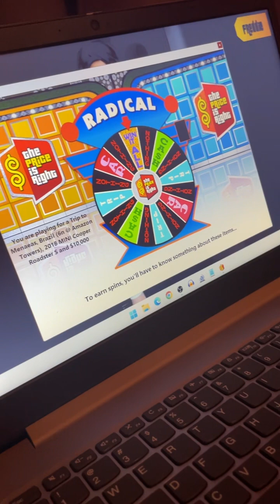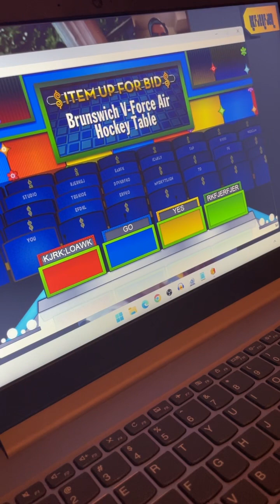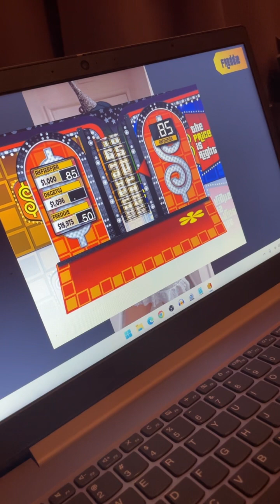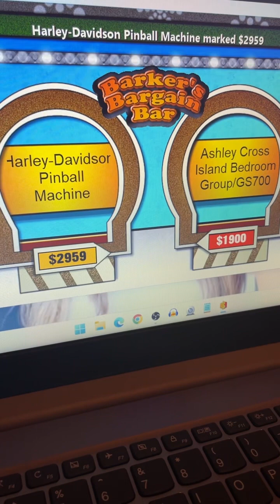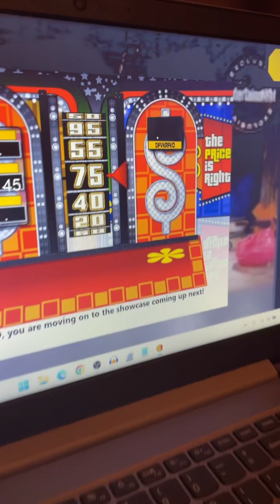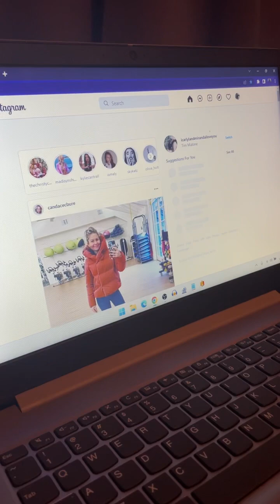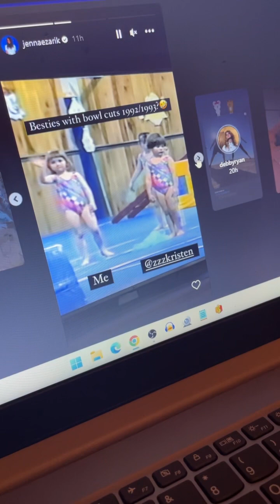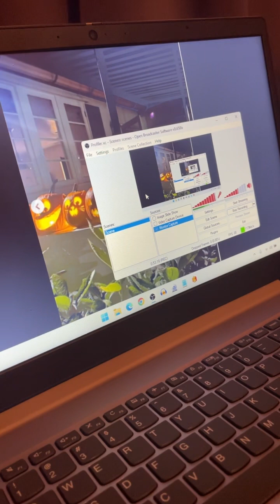December 30, 2022